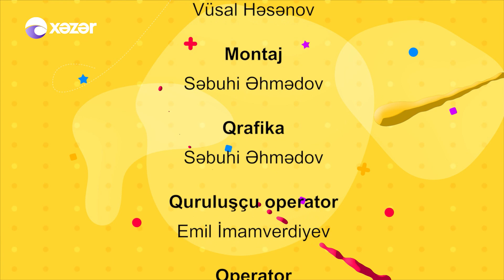Toydan Sonra (5.bölüm)